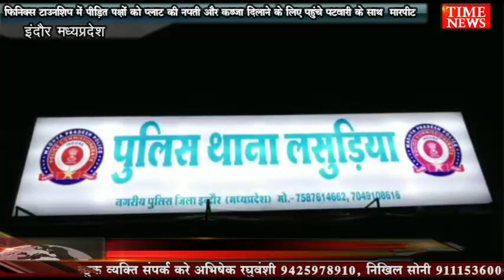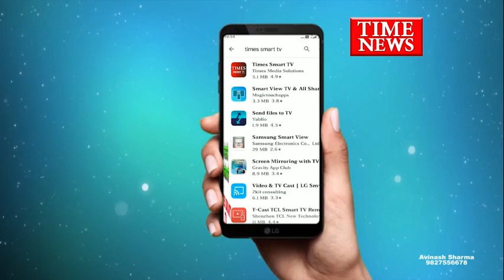फिनिक्स टाउनशिप मे पीड़ितको प्लाट की नपती और कब्जा दिलाने के लिए पहुंचे पटवारी के साथ मारपीट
फिनिक्स टाउनशिप में पीड़ित पक्षों को प्लाट की नपती और कब्जा दिलाने के लिए पहुंचे पटवारी के साथ कॉलोनी के अध्यक्ष ने मारपीट कर दी धमकी फरियादी पटवारी की शिकायत पर पुलिस ने आरोपी के खिलाफ शासकीय कार्य में बाधा सहित अन्य धाराओं में प्रकरण दर्ज कर जांच की शुरू।

दरअसल मामला इंदौर के लसूड़िया थाना क्षेत्र के फिनिक्स टाउनशिप में निवेश करने वाले पीड़ितों को शासन द्वारा न्याय दिलाकर उन्हें भूमि की नपती कर कब्जा शासन द्वारा दिलाया जा रहा है इसी को लेकर पटवारी हुकुम यादव अपनी टीम को लेकर फिनिक्स टाउनशिप पहुंचे थे इसी दौरान टाउनशिप के अध्यक्ष अश्विनी मिश्रा द्वारा पटवारी से अभद्र व्यवहार कर मारपीट करना शुरू कर दी घटना की जानकारी वरिष्ठ अधिकारियों को दी गई इसके बाद पटवारी हुकुम यादव द्वारा थाने पर शिकायत दर्ज करने पर पुलिस ने शासकीय कार्य में बाधा सहित अन्य धाराओं में आरोपी के खिलाफ प्रकरण पंजीबद्ध कर आरोपी की तलाश शुरू कर दी है बताया जा रहा है आरोपी के ऊपर पूर्व में भी अपराधिक रिकॉर्ड है।